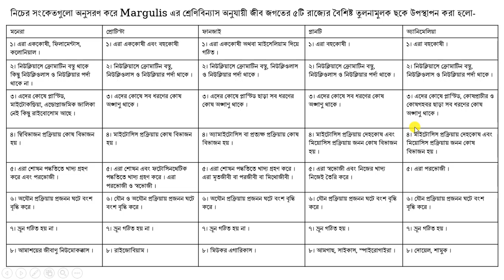Biology Assignment 2nd week class 6 to 9 ।। ২য় সপ্তাহের জীববিজ্ঞান এসাইনমেন্ট ।। ৯ম শ্রেণি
How_to Biology Assignment 2nd week class 6 to 9#২য় সপ্তাহের জীববিজ্ঞান এসাইনমেন্ট#৯ম শ্রেণিKumar Ranzit Subrot

Related tags: Biology Assignment 2nd week class 6 to 9,
২য় সপ্তাহের জীববিজ্ঞান এসাইনমেন্ট,
৯ম শ্রেণি,
2nd week Assignment class 6 to 9,
২য় সপ্তাহের এসাইনমেন্ট সকল স্কুলের জন্য,
২য় এসাইনমেন্ট,
class 6 to 9 assignment,
assignment,
new,
Kumar Ranzit Subrot,
Bangla tutorial,
2nd week assignment,
Songsod TV,
Assignment class 6 to 9;